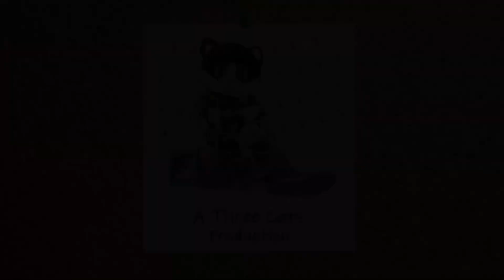Journal 05/30/23 - "the Unknown Show"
Probably one of the, if not the most odd show I've worked as a vendor/artist in quite a while...

Channels you should be following!

REAL WORLD Places you should check out!